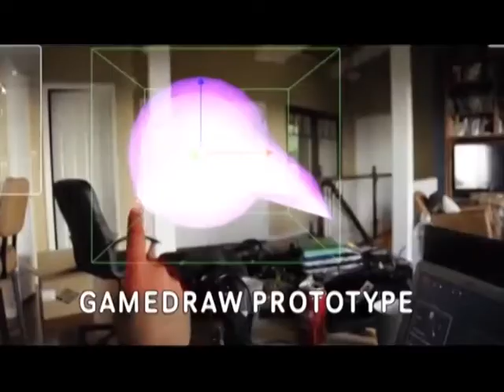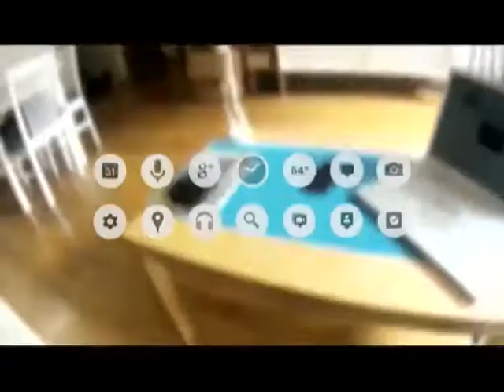App de Google Glass reinventa la manera de explorar la ciudad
Las gafas electrónicas se encuentran en evaluación y egresados del Famaf ya desarrollaron una aplicación para el dispositivo.